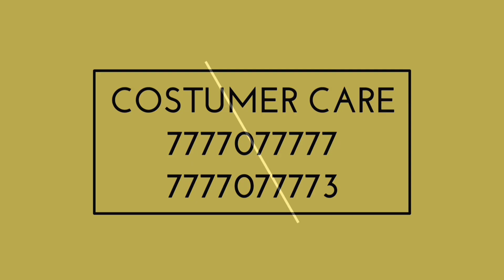India vs South Africa- BCCI announced team india new squad, rohit sharma captain,